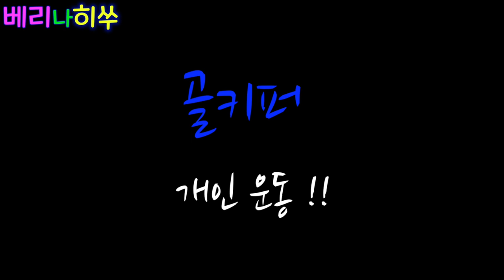[울산현대 VLOG]울산현대 골키퍼 훈련 (개인운동)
울산현대 골키퍼 운동!

본운동 아니죠~

4명의 골키퍼들만 나와서 따로 개인운동입니다! ^^